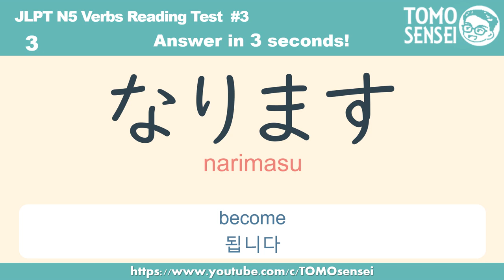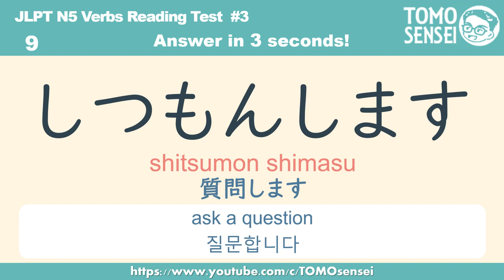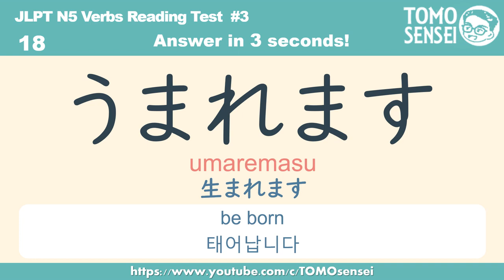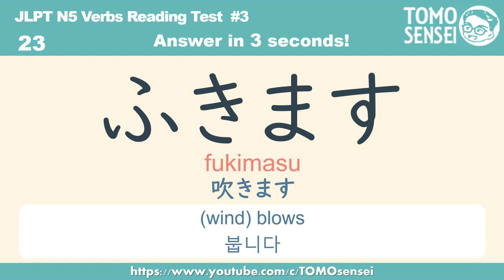JLPT N5 Verbs - Read in 3 seconds 3/3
Try to read JLPT N5 verbs in hiragana. You can also check each words meaning in English and Korean. It is good practice to improve your Japanese vocabulary, and it's really easy❗

It encourages me a lot to make more Japanese Lesson videos!

🔽 Check Other JLPT Vocabulary Videos!

🔽 Listening SAMPLE TEST for JLPT N5 (JLPT Chokai Practice)

🔽 Try Other Videos for Japanese Listening Practice

- Learn Japanese Words from Anime Song HOMURA(炎) - OST of Demon Slayer Movie Mugen Train [Kimetsu no Yaiba]